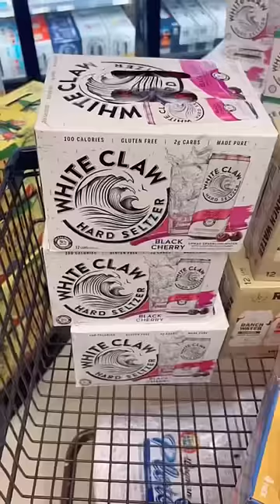Family of 14 Grocery Shopping 😘🤪🥳